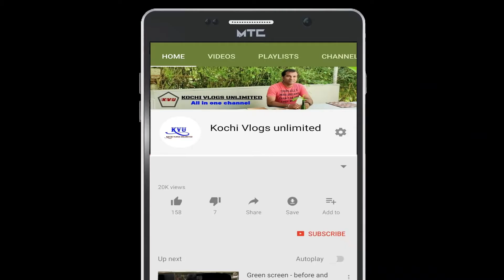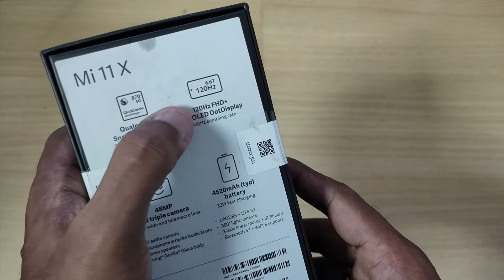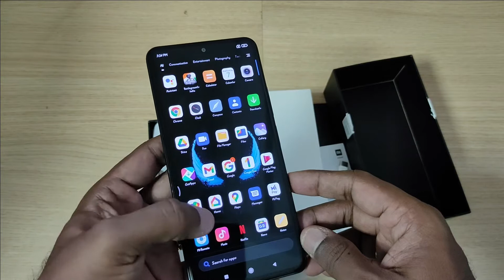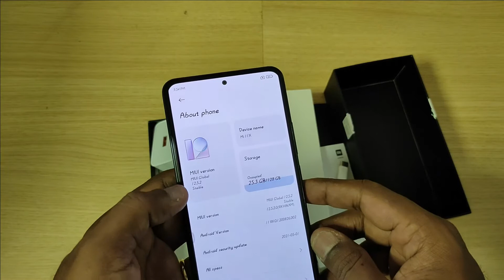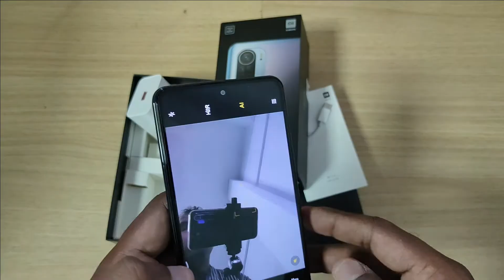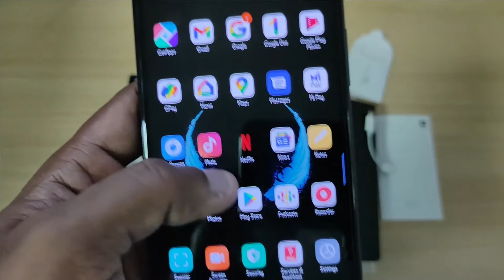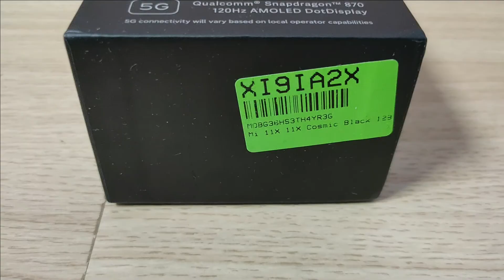Mi 11x unboxing & overview | 5G mobile | Features | Camera | Malayalam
Hi Friends,